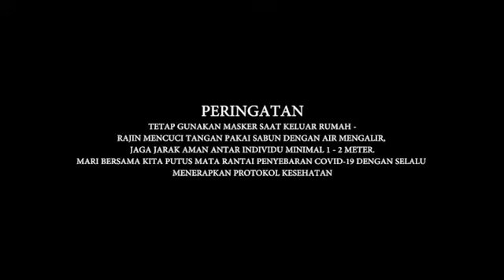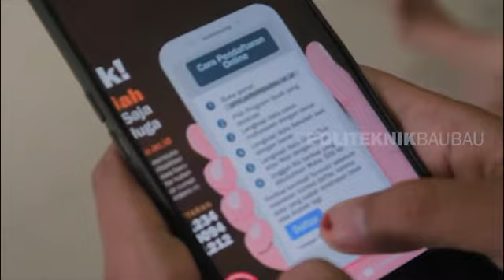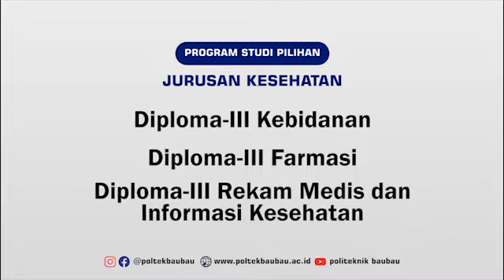Ayo Kuliah di Politeknik Baubau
Daftar Online mi Saja